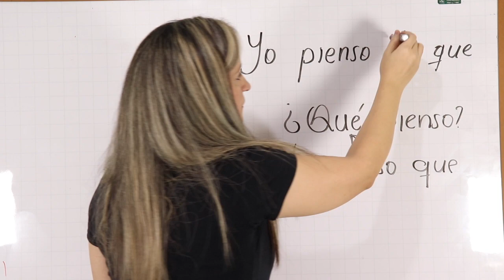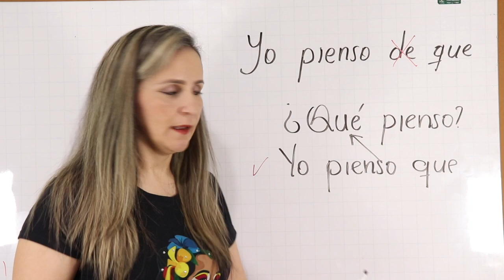PIENSO QUE... O PIENSO DE QUE - queísmo y dequeísmo - edutuber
Algunas personas dicen: pienso que, otras dicen pienso de que. ¿Quiénes lo usan correctamente?